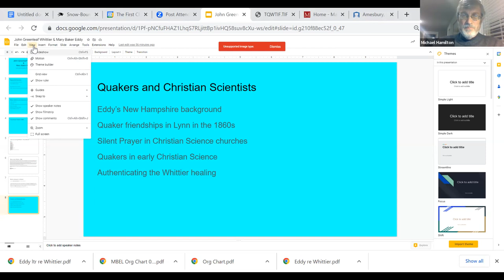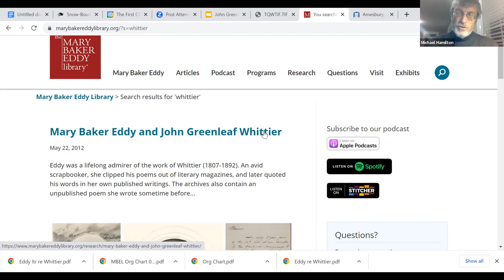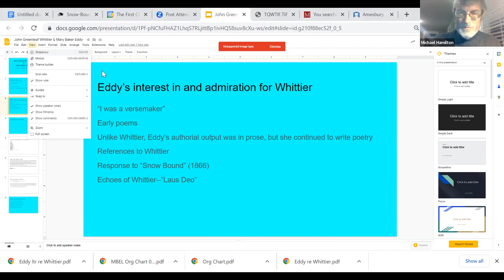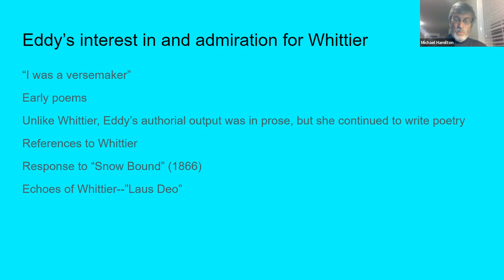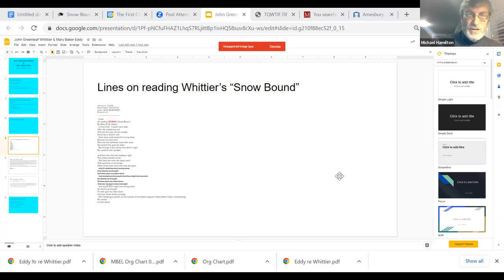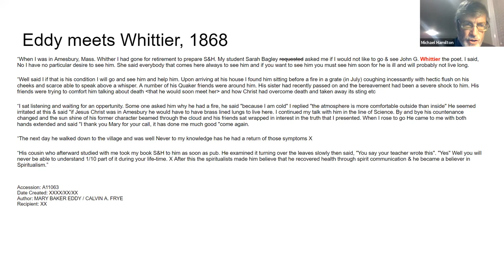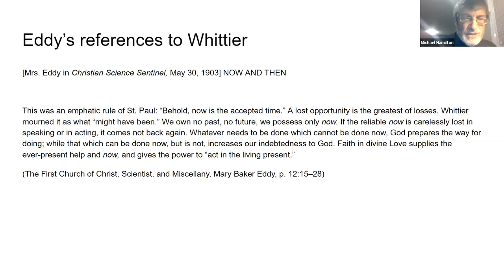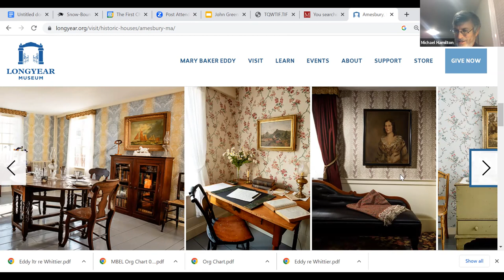The Meeting of Mary Baker Eddy and John Greenleaf Whittier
Michael Hamilton, executive manager of the Mary Baker Eddy Library talks about the influences John Greenleaf Whittier had on MBE and their meeting in 1868 at JGW's Amesbury home.

The Whittier Birthplace Virtual Lecture Series takes place on the fourth Thursday of winter months from 7-8pm. For more information about past lectures or to sign up for future events, please